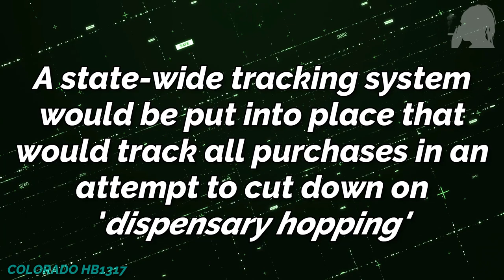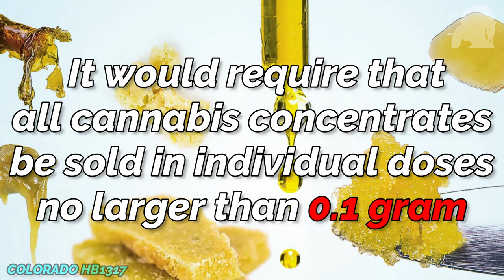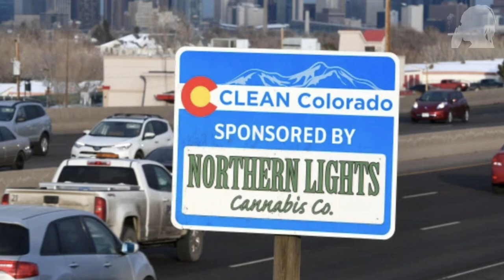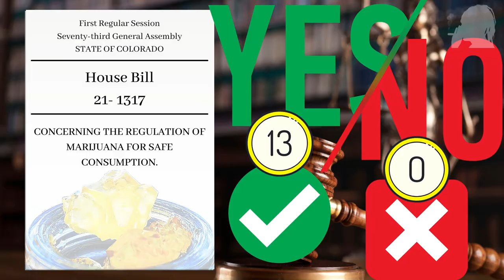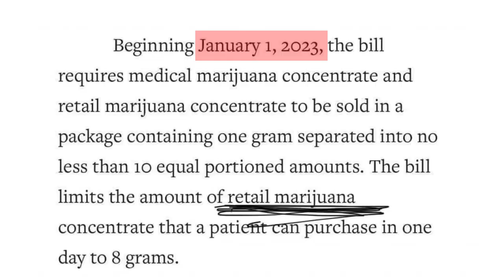😬New 0.1g Concentrate Limits in Colorado | 'Karen's Law' 2021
A new bill in Colorado will change the game for concentrates, and would require that concentrates are packaged in containers no larger than 0.1g!
  We about to cover it all, and I’ll show you how you can help stop this stupid bill before it becomes an actual law.

Filmed legally in Denver, Colorado under State Amendment 64.
These videos are filmed legally in Denver, Colorado where Amendment 64 allows for medical and recreational cannabis use for adults. Any information presented on this channel is in an objective, informative, educational and non-glorified manner. This channel will never show or discuss the abuse, purchase, manufacture, sale or discovery of drugs or drug-related implements, and intends to fully comply with all youtube community guidelines. No sales / No links.

⭐CALL & EMAIL THESE REPS TO LET THEM KNOW WHY HB1317 IS A BAD IDEA.

Chair Rep. Leslie Herod

Vice Chair Rep. Julie McCluskie

Rep. Mark Baisley

Rep. Mary Bradfield

Rep. Lindsey Daugherty

Rep. Monica Duran

Rep. Iman Jodeh

Rep. Cathy Kipp

Rep. Kim Ransom

Rep. Janice Rich

Rep. Kerry Tipper

⭐BECOME A MEMBER OF THE STRAIN GANG (get exclusive access to behind the scenes

🙏THANK YOU FOR SUPPORTING THE CHANNEL AND HELPING ME SPREAD
NUGGETS OF KNOWLEDGE! IT IS HIGH-LY APPRECIATED!

0:00 - HB1317
0:36 - Welcome to the Strain Show
0:54 - What we are going to cover
1:22 - What HB1317 would do
2:42 - Who is behind this bill?
5:15 - Crazy claims about concentrates
6:10 - How is this getting support?
6:52 - The first vote
7:53 - Colorado senator claims his son was addicted to cannabis
8:50 - Could this law pass?
9:55 - Why HB1317 makes no sense
11:19 - Medical patients will lose the most
11:43 - How YOU can help stop this from happening